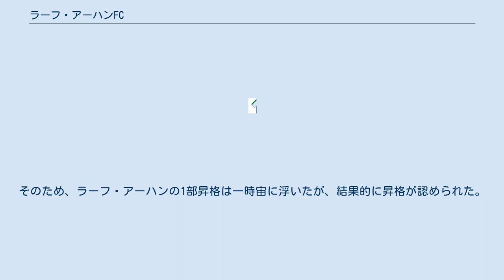ラーフ・アーハンFC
ラーフ・アーハンFC（英語: Rah Ahan Football Club、ペルシア語: باشگاه فوتبال راه آهن‎）は、イランの首都テヘランを本拠地とするサッカークラブである。
ラーフ・アーハンはペルシア語で鉄道を意味する。
 ラーフ・アーハンFCは、1964年にイラン・イスラーム共和国鉄道によって創設されたサッカークラブであり、現在に至るまで同鉄道会社によってクラブ運営がなされている。
かつては、同じくテヘランを本拠地とする常勝クラブエステグラル・テヘランに優秀な選手を育成・供給することが多かったが、近年はエステグラルの凋落にともない、エステグラルからラーフ・アーハンに移籍する選手もみられるようになった。
 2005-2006年のシーズンでラーフ・アーハンは1部昇格を果たしたが、八百長・未登録選手の出場などの疑惑が高まり、ラーフ・アーハンのせいで1部昇格を果たせなかったクラブ（Sanat Naft）が、自らこそ昇格クラブにふさわしいとリーグに訴えた。
そのため、ラーフ・アーハンの1部昇格は一時宙に浮いたが、結果的に昇格が認められた。
（ただし、昇格についてリーグは事実上不正があったことを認め、Sanat Naftが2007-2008年シーズンにおいて、前年度の結果にかかわらず1部に昇格させることを認めた。） なし なし